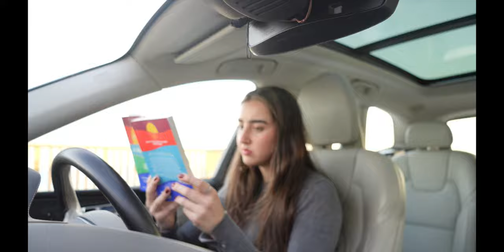Kendin olmanda ve bazen kendinle kalmanda sorun yok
Final haftası okul çıkışı, biraz sahil, biraz sıcak içecek, atıştırmalık, yeni kitap ve soru cevap videosu. Ah unutmadan, bir de kendini sevdiren kediler.
Her an'ı değerlendirmemekte sorun yok.
Sevdiğin şeyleri sadece sevmekte sorun yok.

Herşeyi anlamak zorunda değiliz, böyle anlara tanık olmak da yeterlidir bazen.